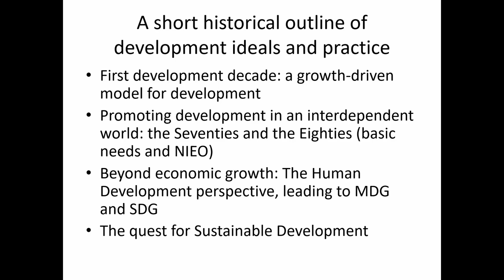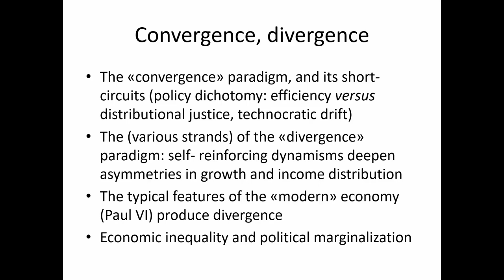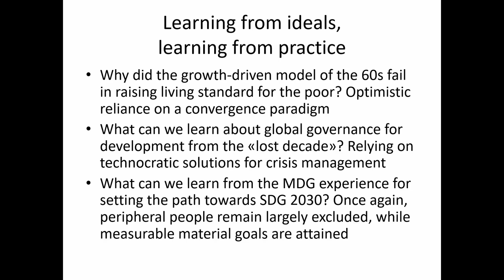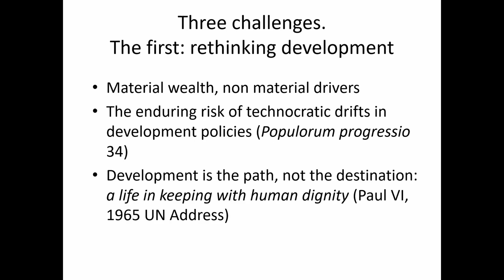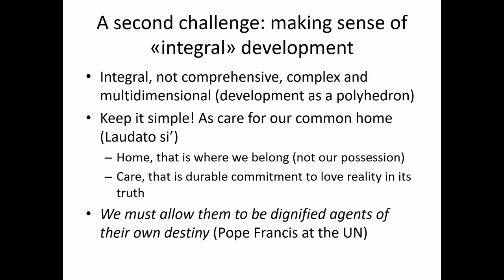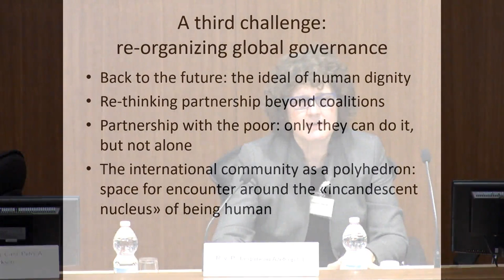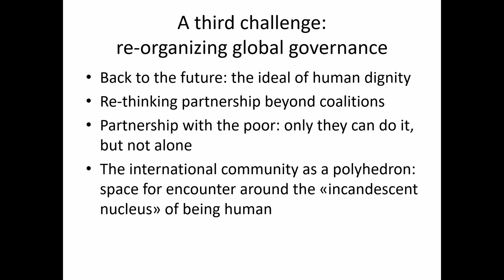#2 Development ideals in the international community (Simona Beretta)